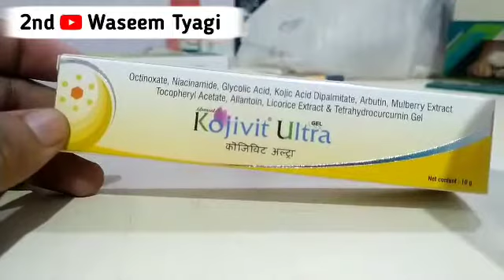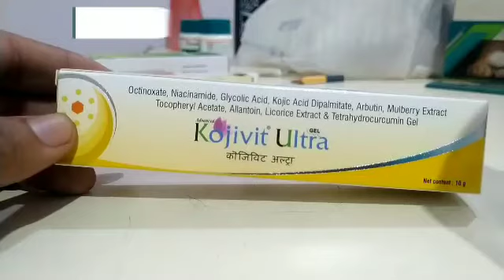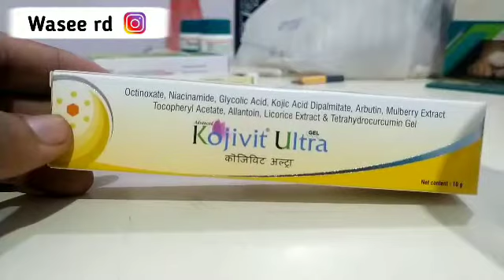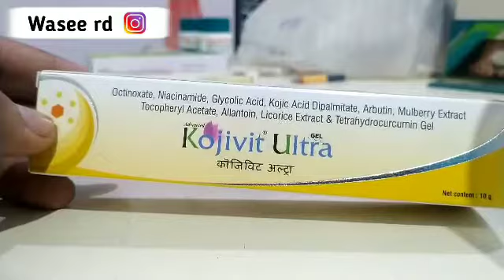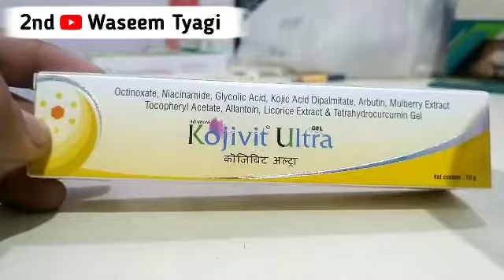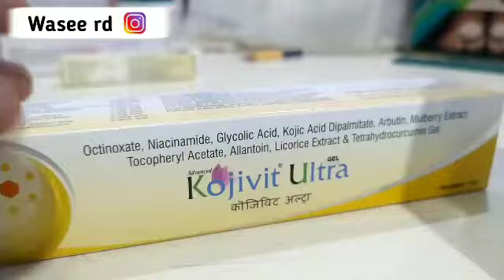Kojivit ultra cream || Kojivit ultra cream side effects || Kojivit ultra cream kaise use kare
Hey everyone this channel is educational to provide important information about medicine but not advise or suggest for self medication without prescription...

About:-
In this video I shared information about Kojivit ultra cream, Kojivit ultra cream side effects and Kojivit ultra cream kaise use kare.

अस्वीकरण:-
 निम्नलिखित वीडियो विभिन्न पुस्तकों, मीडिया, इंटरनेट स्पेस से एकत्रित शोध और केस स्टडी पर आधारित है।  Waseem Tyagi और निर्माता सटीकता के लिए कोई जिम्मेदारी या दायित्व नहीं लेता है।  वीडियो केवल शैक्षिक और सूचनात्मक उद्देश्य के लिए बनाया गया है और किसी व्यक्ति, किसी व्यक्ति, एसोसिएशन कंपनी या किसी एक के शरीर को नुकसान पहुंचाने, चोट पहुंचाने या बदनाम करने के लिए नहीं बनाया गया है।
 इस चैनल का उद्देश्य अफवाह फैलाना नहीं है कृपया दवा लेने से पहले डॉक्टर की सलाह अवश्य लें।
 Waseem Tyagi कभी भी स्व-दवा की अनुशंसा नहीं करते हैं।

WT facts & info never recommend self-medication.
I wish this video will be helpful for you .

Myself Waseem Tyagi a final year Pharmacy student